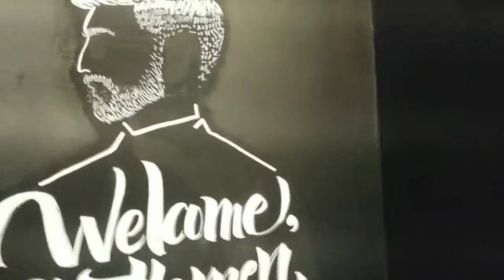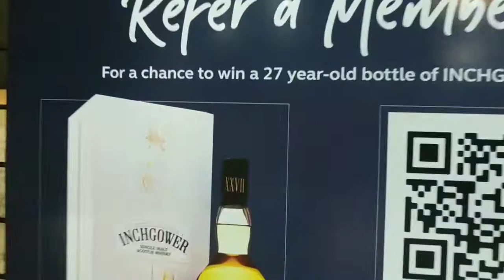Globe Platinum Event sa Felipe and Sons E. Rodriguez Corner Hemady, New Manila / MAC RAMOS